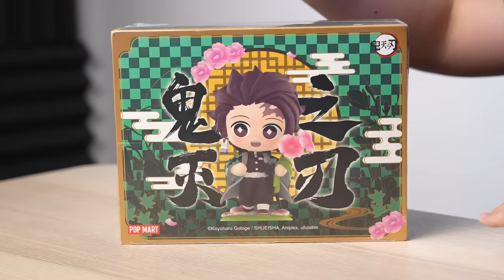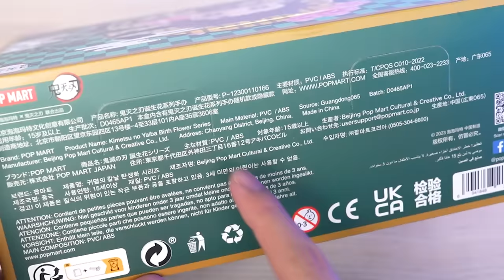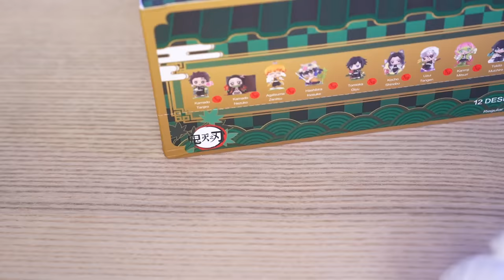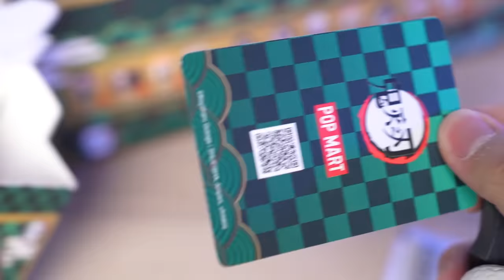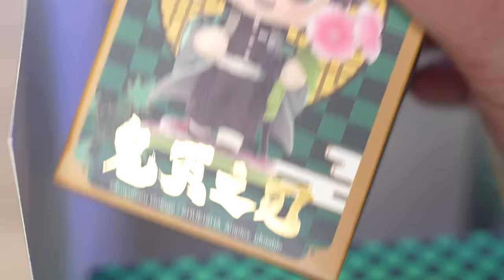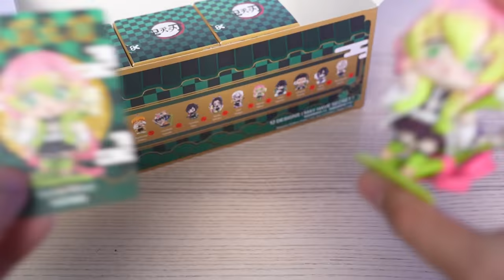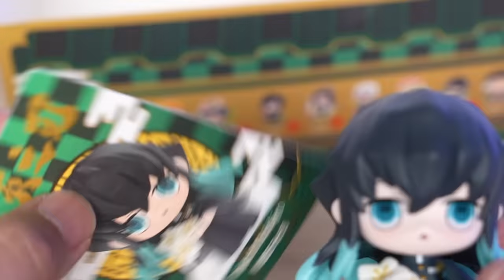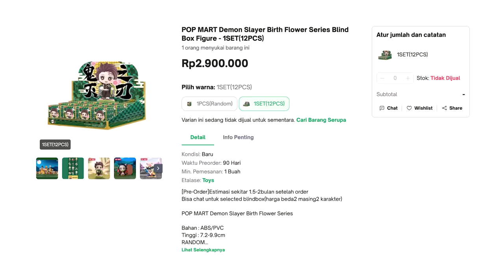LANGKA BANGET! BLINDBOX DEMON SLAYER INI GAK RILIS DI INDONESIA!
Di video ini gue bakal unboxing & review blind box / mystery box Demon Slayer dari Pop Mart yang dimana dia punya 12 blindbox Demon Slayer yang langka banget! Kira-kira se-lucu apa mainanDemon Slayer ini yang gak rilis di Indonesia ini?! Dan apakah aku berhasil mendapatkan secret characternya?! LESGOOOOW!
- MR